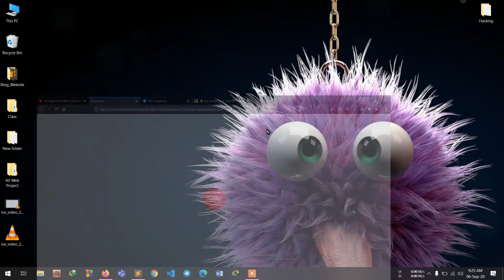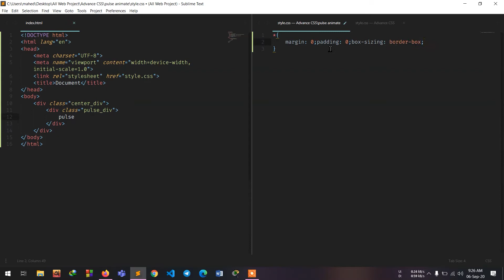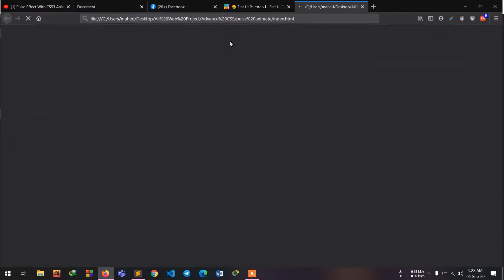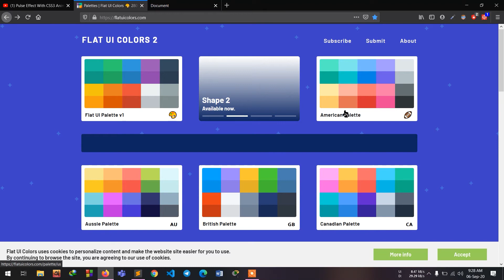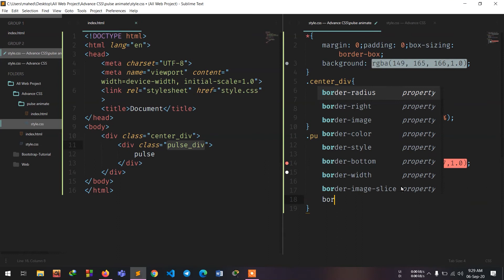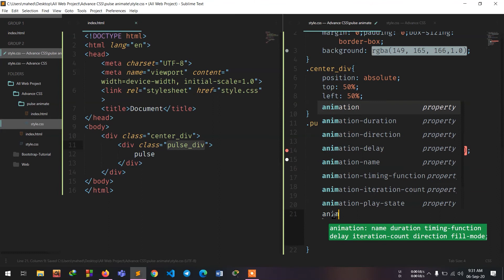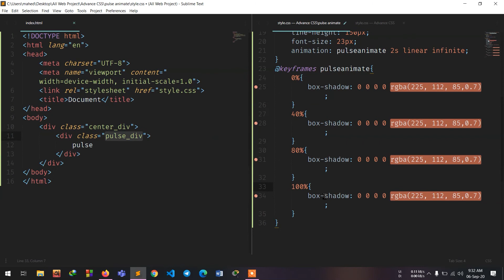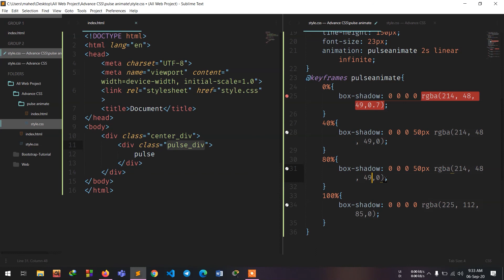Pulse effect using CSS3 | Advance CSS | 2020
From this video, You can learn about CSS3 and CSS animation